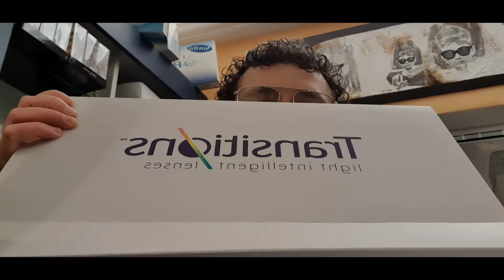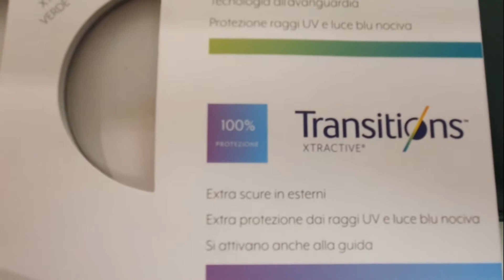NEW, TRANSITIONS GENERAZIONE 8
Nuove lenti della famiglia transitions che si sono rinnovate nelle colorazione ingrandendo la gamma e nella tecnologia diventando più veloci nello scurirsi  e nello schiarirsi .
Espandendo la gamma alle specchiate e alle sfumate .